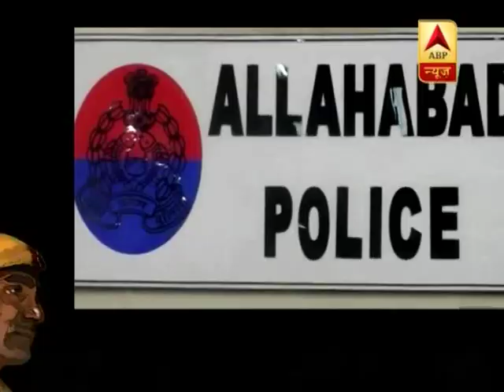मास्टर स्ट्रोक: इलाहाबाद में 600 से ज्यादा पुलिस कॉन्स्टेबल गायब, थाने में पोस्टिंग की जानकारी नहीं